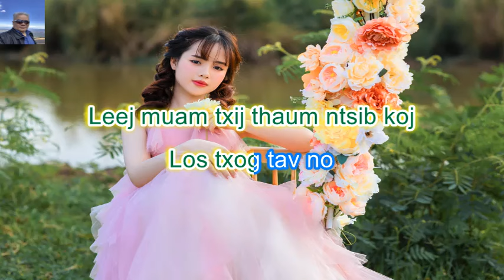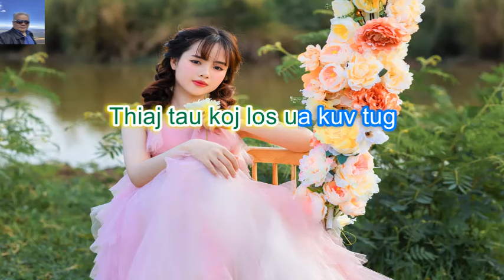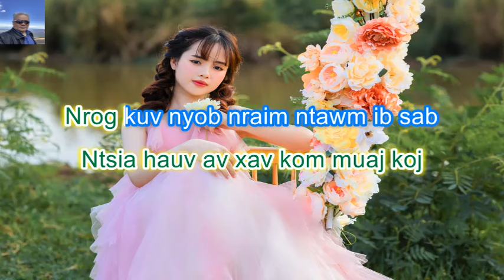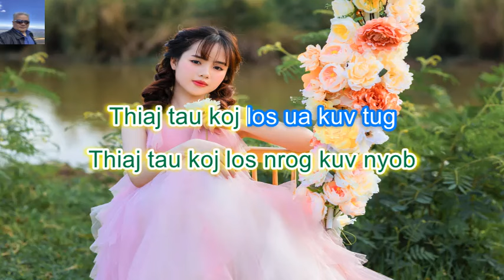Hlub Koj Karaoke By: Thaiv Thoj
Hlub Koj Hu los ntawm Thaiv Thoj karaoke play by Achan Yamakuchi Yang